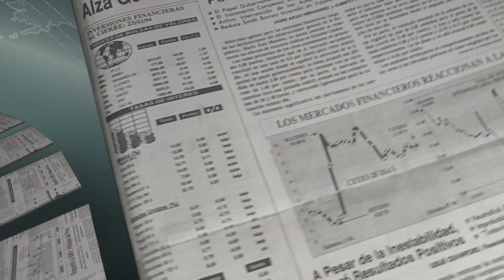La noticia más relevantes de la semana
Manténgase informado con el análisis profundo y detallado de la noticia más relevante de esta semana.